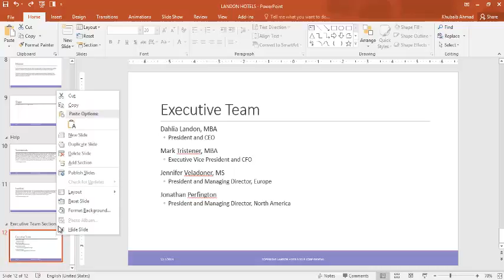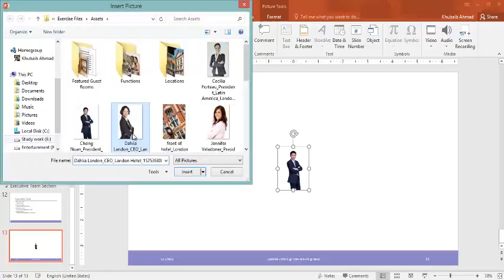18 Adding images in Powerpoint 2016 in urdu and hindi